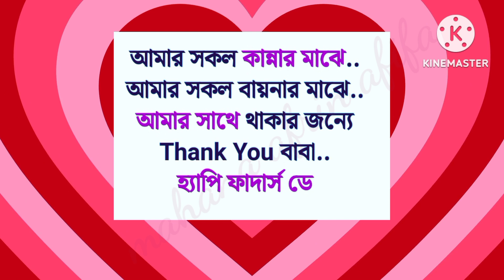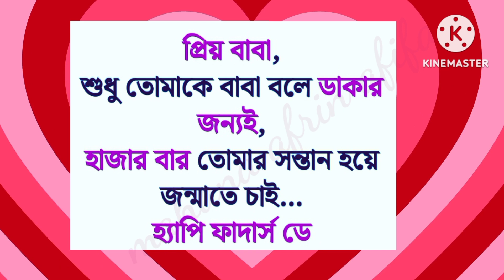Bangla father's day wishis। (ফাদার্স ডে তে অনেক গুলো উইস)Happy Father's day।